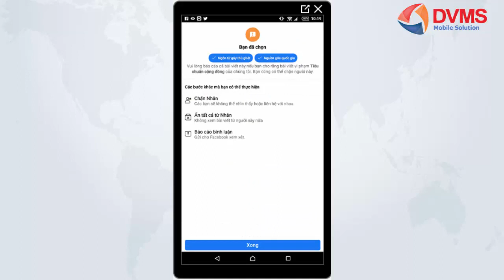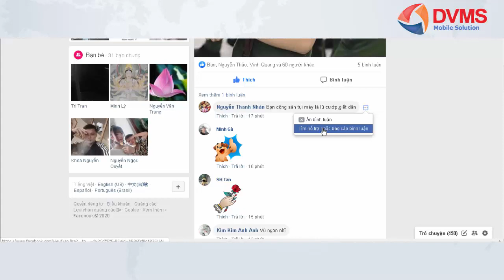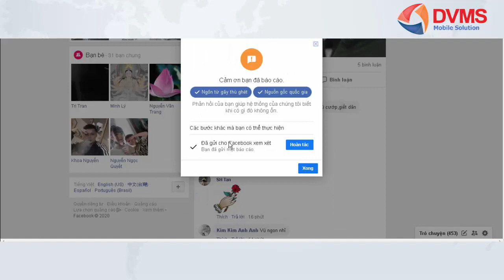Cách báo cáo comment bẩn trên Facebook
Khi gặp các comment bẩn, thù địch, bạo lực, sex, ... thì bạn đừng comment lại mà hãy báo cho Facebook xử lý. Vì bạn comment lại sẽ làm tăng tương tác và làm cho comment bẩn đó hiển thị nhiều hơn.